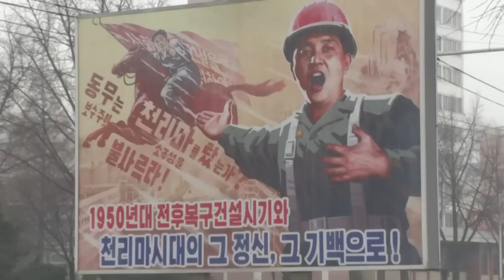Kim Jong Un ordena que Coreia do Norte intensifique manobras de ‘guerra real’ | AFP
Após imagens confirmarem o lançamento de ao menos seis mísseis balísticos de curto alcance no mar, a imprensa estatal da Coreia do Norte informou que o chefe de estado Kim Jong Un pretende intensificar manobras de ‘guerra real’.